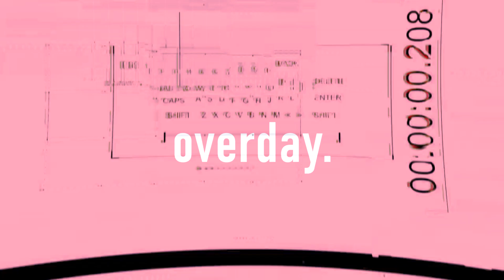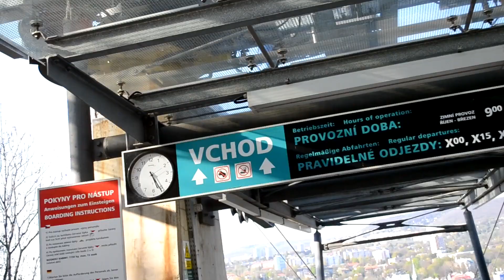overday. | part 2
truffyx.